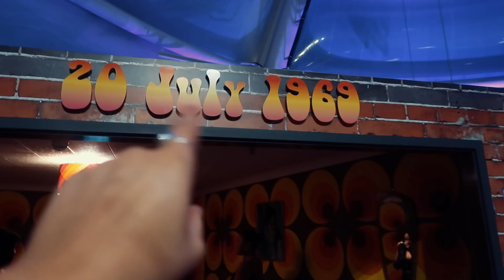Partying at the Space centre and seeing Kendrick Lamar | AD | EmmasRectangle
for £80 off your Leesa mattress!

FOLLOW THE PARTY ELSEWHERE🤘🏽:

S N A P C H A T:  pemsiejloser

Emma's Rectangle
C/O Optimus Talent LTD
61 Rodney Street,
Liverpool,
L1 9ER

Click her if you a Youtuber / Blogger looking to work with brands

This video contains paid advertorial for Leesa and all opinions are my own.